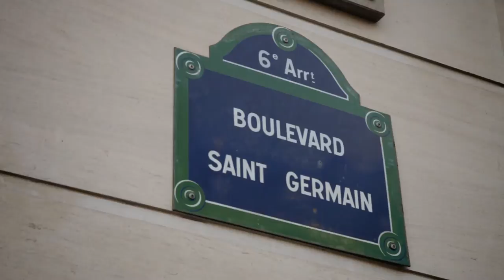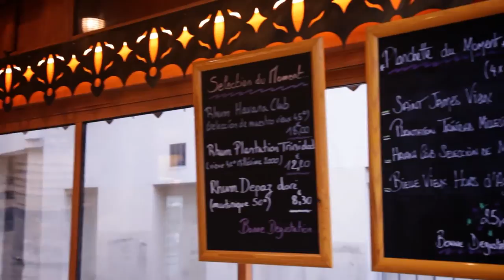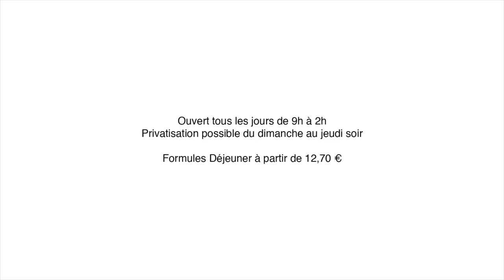La Rhumerie - Paris 6e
Dans une ambiance chaleureuse de bois blonds et de rotins, perdure au cœur de Saint Germain des Près, un parfum d’exotisme. La Rhumerie s’offre aux amoureux du rhum et de la culture Antillaise. Le matin on vient prendre son petit déjeuner, le midi on déguste une spécialité antillaise et le soir on profite de ce lieu convivial et chaleureux, autour d’un verre de rhum et de délicieux cocktails.

Tous les jours de 9h à 2h.
Privatisation du dimanche au jeudi soir.
La Rhumerie, 166 boulevard Saint Germain, 75006 Paris.